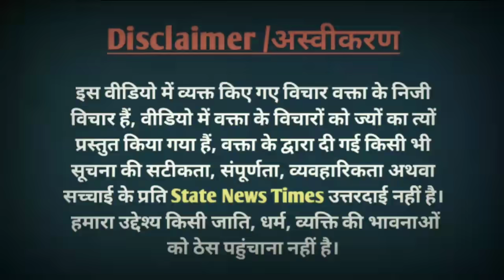UP Election 2022 | Yogi adityanath | Akhilesh yadav | UP public opinion | UP opinion poll